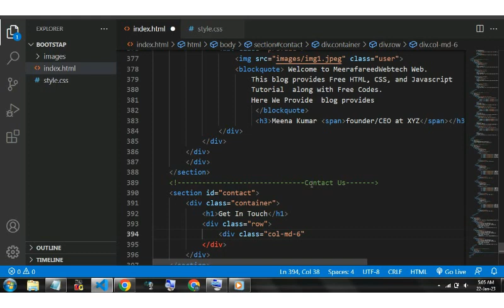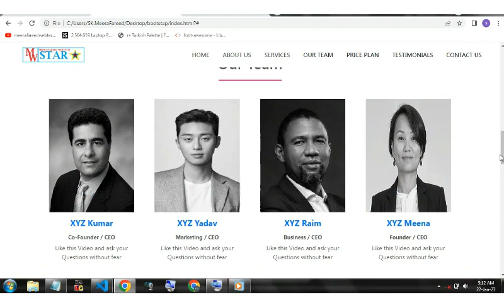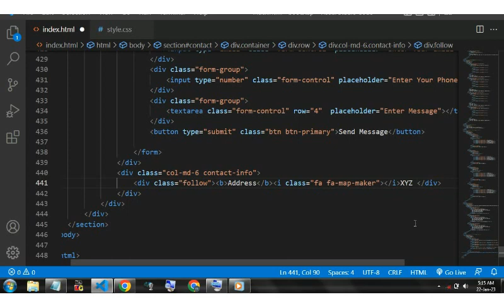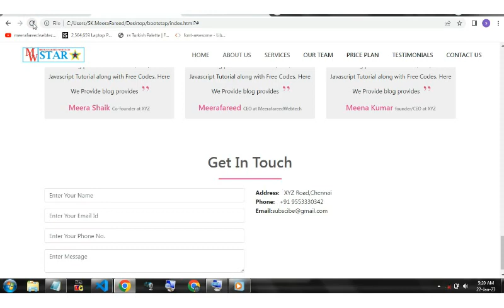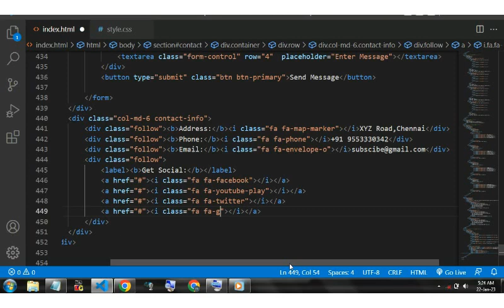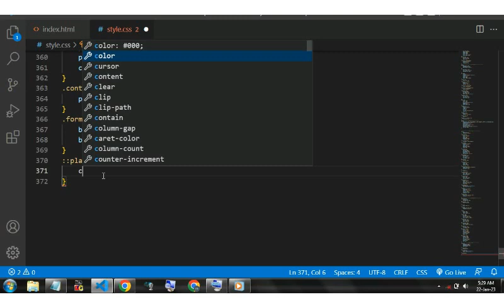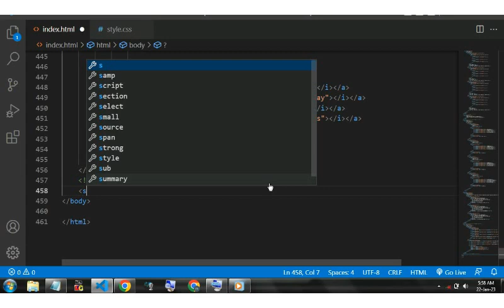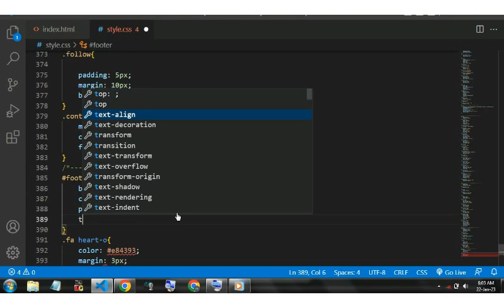Contact Us Page using Bootstrap